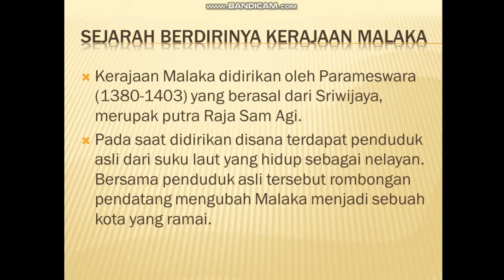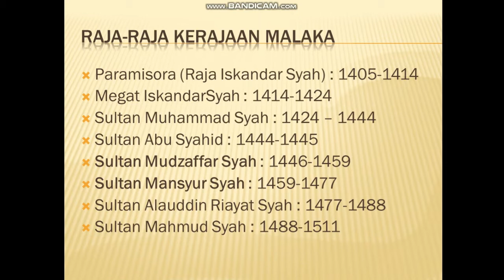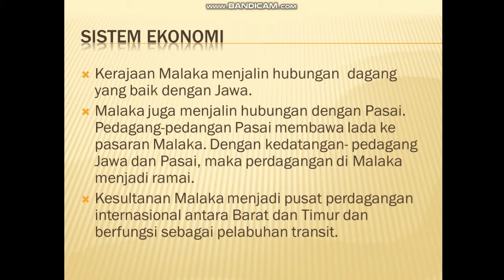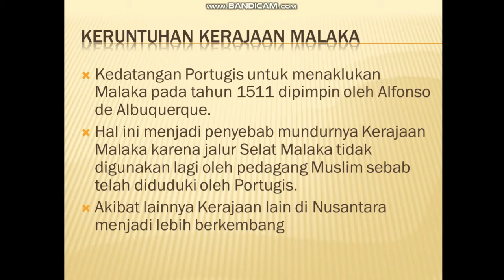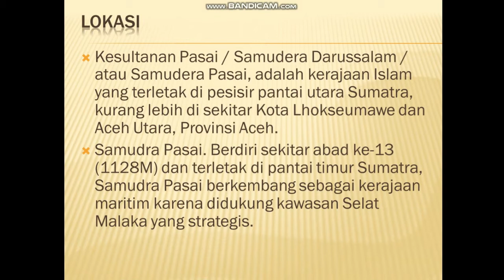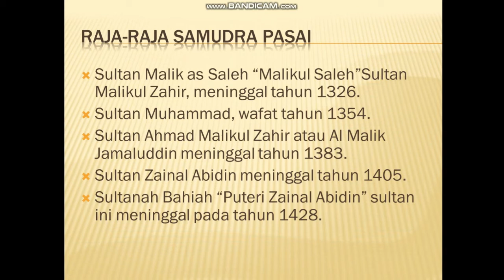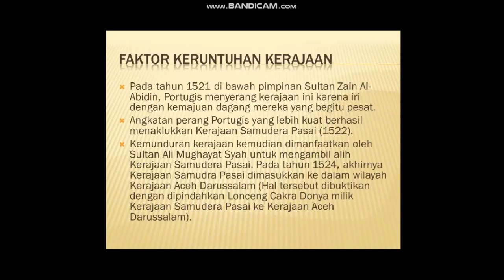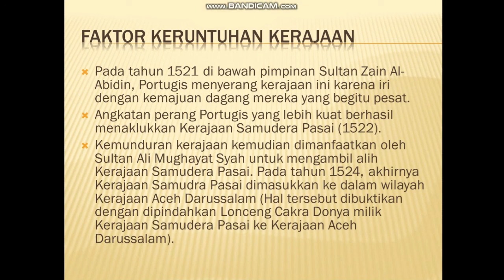Kerajaan Islam Nusantara ||Kesultanan Malaka dan Samudra Pasai